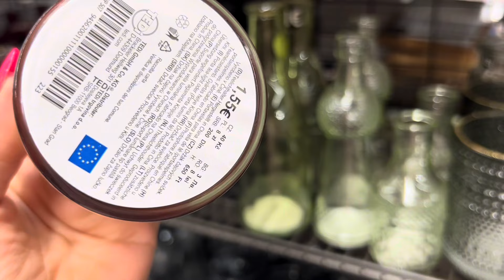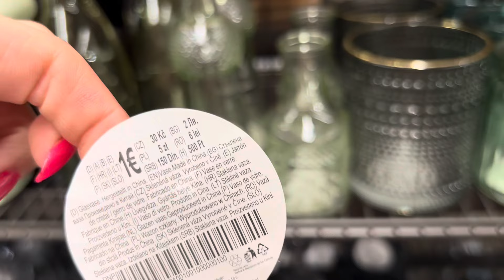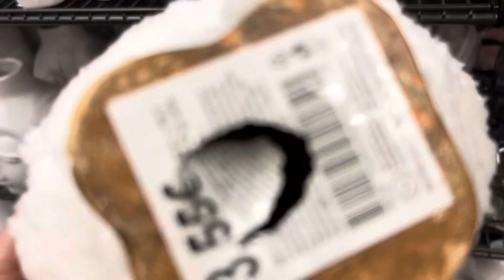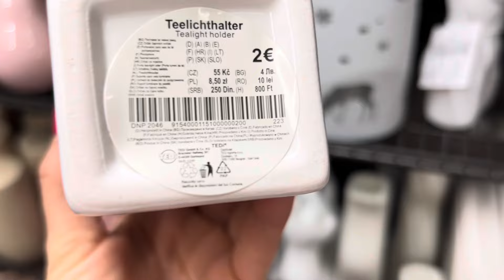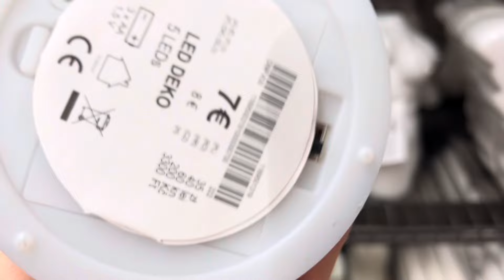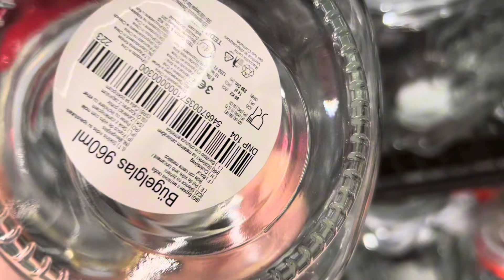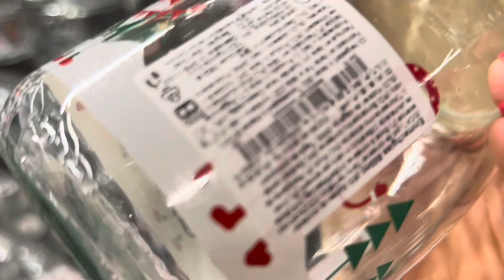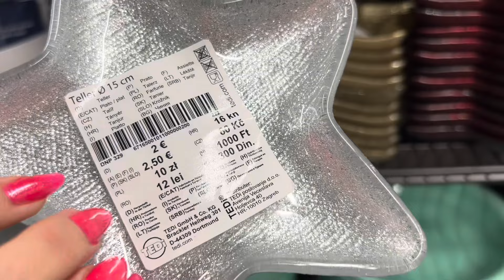NOWA KOLEKCJA W TEDI ‼️🤩🎄 -30% ŚWIĘTA, DEKORACJE😍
W tedi jest 30% rabatu na cały asortyment !!